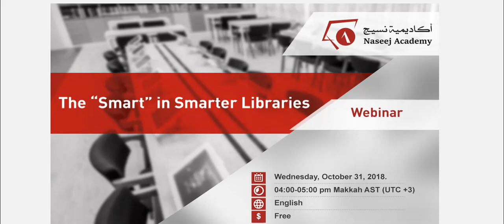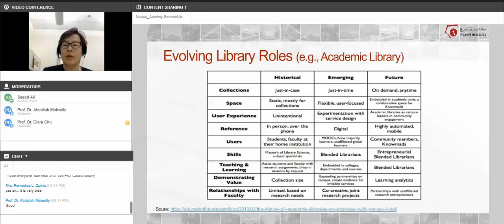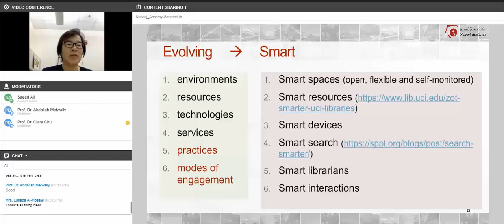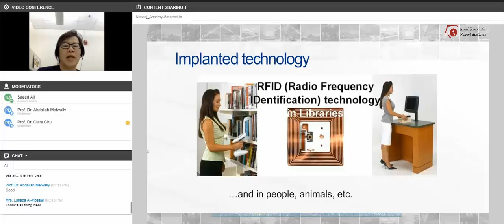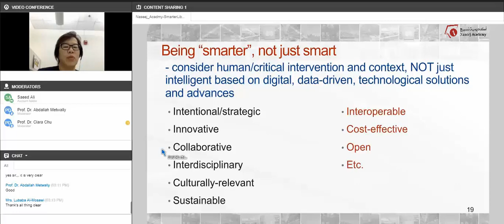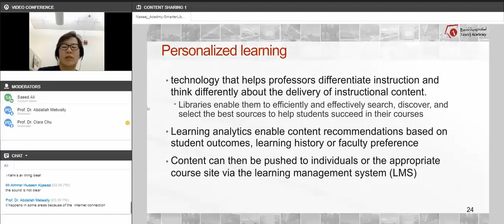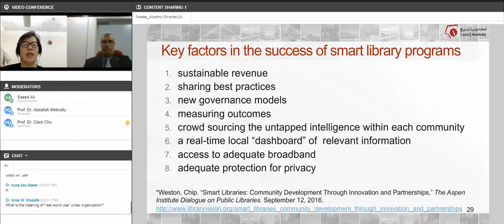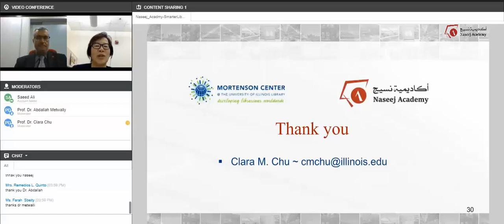The “Smart” in Smarter Libraries Webinar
October 31, 2018, 4:00–5:00 p.m., Makkah time (UTC+3).

The webinar is designed principally for academic libraries’ personnel staff, University libraries’ heads and directors, and r​​esearchers in the Library Information Science LIS field.​

Moderator of the webinar is Professor Clara M. Chu, Director and Mortenson Distinguished Professor at the Mortenson Center for International Library Programs, University of Illinois Urbana-Champaign, and President-Elect, 2018–2019 of Association for Information Science and Technology (ASIS&T).

Clara M. Chu is an expert who has had long experience in:
examining appropriate solutions in the delivery of equitable and relevant library services in culturally diverse and dynamic libraries
introducing emerging technologies to connect and empower communities locally and worldwide
studying the information needs of culturally diverse communities in a globalized and technological society.

The key objectives of the webinar are to understand different ways to consider the notion of “smart” in smarter libraries, to learn about smart technologies designed for use in libraries, to consider practices and partners in developing smarter libraries, and to be mindful of social traits such as inclusivity and equity in designing smarter libraries.

About Naseej Academy
Naseej Academy is a non-profit initiative that seeks to support and develop the leadership of the information, knowledge and higher education sectors in the Arab world by offering a comprehensive range of courses, workshops and continuing education programs in cooperation with local, regional and international organizations.